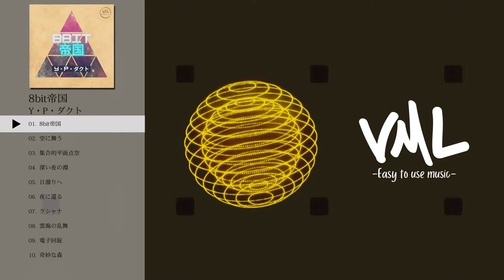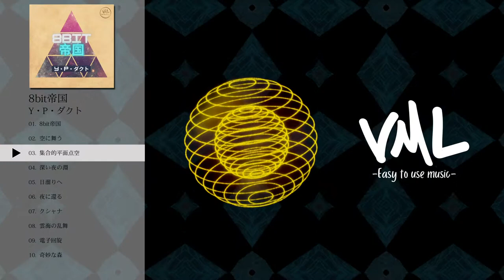Y・P・ダクト｜8bit帝国｜[VML]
［Artist］
Y・P・ダクト

---Chapters---
0:00 8bit帝国
3:06 空に舞う
5:38 集合的平面点空
8:00 深い夜の淵
12:46 日溜りへ
17:03 夜に還る
21:19 クシャナ
25:30 雲海の乱舞
29:04 電子回旋
32:09 奇妙な森